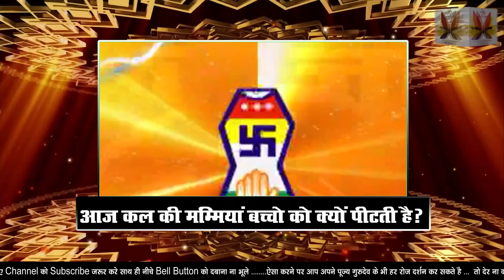छोटी छोटी बातो पे बच्चो को पीटने वाले माता पिता वीडियो को जरूर देखे ! Pulak Sagar Ji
[🛋️ Furniture] Fovera Meditation Seat Cushion - Foldable Portable Large Size Meditation Yoga Block

[🏠 Sports and Fitness] Boldfit Yoga Mats For Women Yoga Mat For Men Exercise Mat For Home Workout Yoga Mat For Women Gym Mat Anti Slip Yoga Mat 4mm Workout Mat Yoga Mat For Kids Yoga Mate Gym Mats For Workout At Home

[🏠 Home Decor] Zed Black 3 In 1 Premium Incense Sticks - Aroma Fragrance Sticks For Refreshing And Alluring Environment - Pack Of 4

[🌸 Beauty and Grooming] Soulflower Lavender Essential Oil For Healthy Hair & Growth

[🎮 Toys and Games] Keshav Creation Velvet Kids Learning Cushion Book

[🛍️ Digital eBook Purchase] सचेतन हिंदी में/ Mindfulness In Hindi